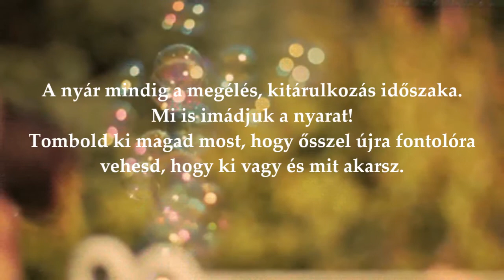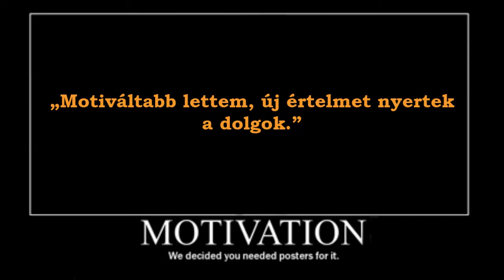Legjobbvagyok 2013 autumn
Milyen "Legjobb"-nak lenni? Mit kapsz, mit tanulsz, ha részt veszel a programban? A kisfilm végére kiderül!